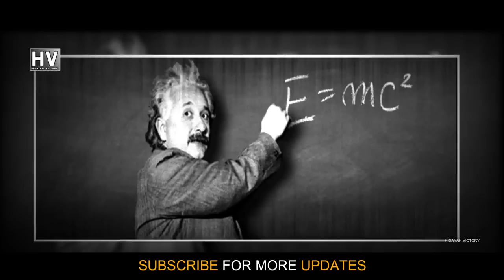[ English ] TAUHEED ! ALLAH is ONE & ALONE CREATOR !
NOTE : If you see any video ads in this video, those are due to content id claimed by other channel video clips, used in this video. Mind it please !